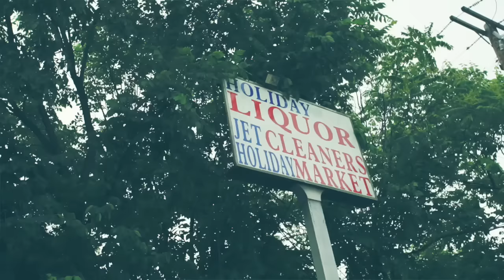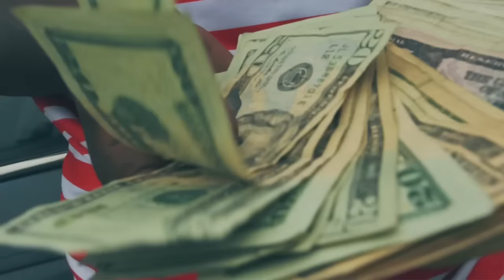Lightshow - Racks In My Safe (Official Music Video)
Racks In My Safe (Official Music Video) Racks In My Safe (Official Music Video) Racks In My Safe (Official Music Video) Racks In My Safe (Official Music Video) Racks In My Safe (Official Music Video)